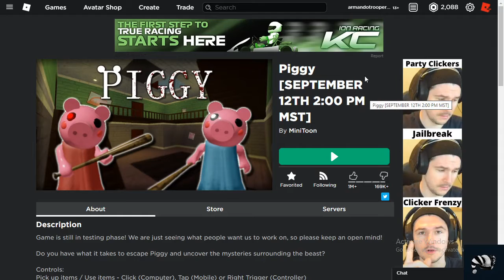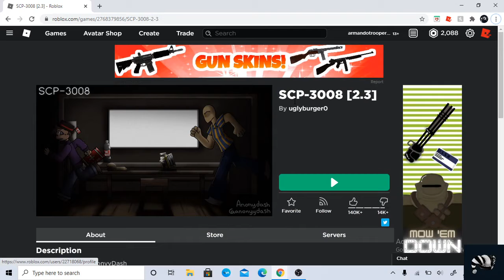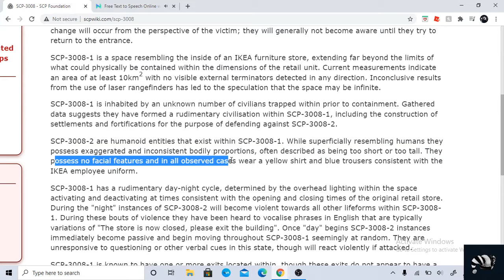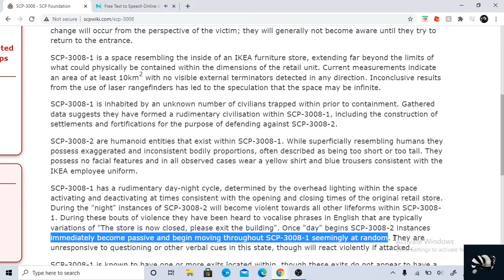SCP-3008 Game play (Terrified)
Sorry for all the lag but you finally hear me screaming while I was being chased by SCP-3008-2